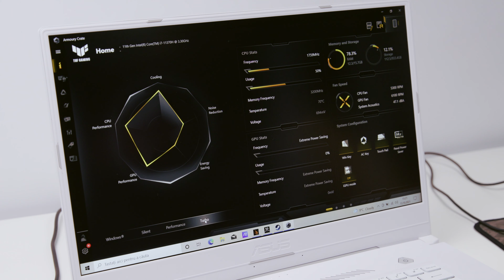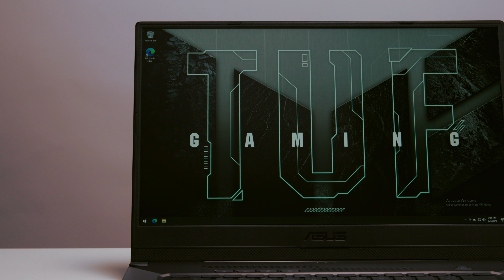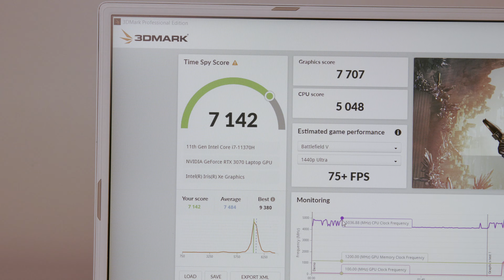5 motive să alegi ASUS TUF Dash F15 (FX516) | ASUS Romania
Află mai multe despre ASUS TUF Dash F15 și achiziționează-l de aici

Gamingul are nevoie în majoritatea cazurilor de niște configurații hardware performante  pe care le găsim fie în computere desktop, fie în laptopuri cu bugete peste medie. Dacă vrei un laptop pe care să poți juca pe ecranul lui FullHD în condiții foarte bune și să rămână portabil, atunci uite care ar fi propunerea.

Îți spunem 5 motive pentru care să alegi TUF Dash FX516 dacă vrei un laptop performant, compact și cu notă bună la materia preferată - gaming-ul.